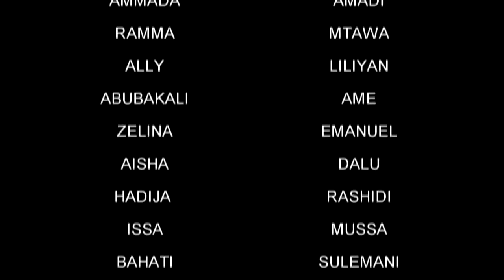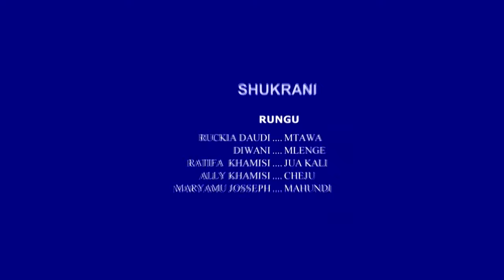Rungu Part 2 - Saidi Ndimbwa, Abduly Tillya, Subra Omary (Official Bongo Movie)